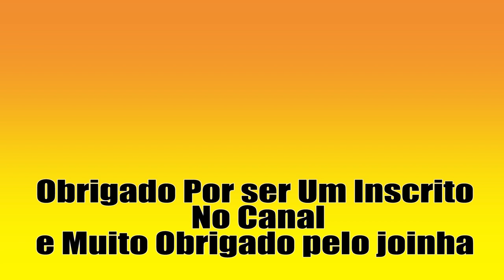Olha o que eu cortei com Esta ferramenta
Na compra de Duas ferramentas, você  ganha duas baterias um carregador mais uma Bolsa
Ferramentas que fazem parte do Kombo
Furadeira Parafusadeira A Bateria  Impact 18v Gsb 180-li Bosch
Martelete A Bateria Sds Plus À Bateria 18v Gbh 180-li
Esmerilhadeira A Bateria Bosch GWS 18 V LI
Serra circular A Bateria Bosch GKS 18V-57
Plaina A Bateria GHO 18v -li BOSCH
Aspirador A Bateria GAS 18v -1 Bosch
Serra sabre A Bateria GSA 18v-LI Bosch
Lixadeira Oscilante A Bateria GSS 18v 10 Bosch
Chave de Impacto A Bateria GDX 180 Li Bosch
Lanterna A Bateria GLI 18v 1900 Bosch

Av das Américas 17701 loja H recreio dos bandeirantes.                                         Contato 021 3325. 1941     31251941

Curso de Pintura em Algodão
CURSO DE PORTA DE CORRER EMBUTIDA NO DRYWALL